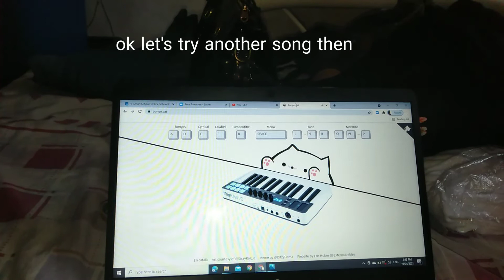read description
bongo feline plays a mod song from FNF and messed up a note. has a mental breakdown
and plays ?